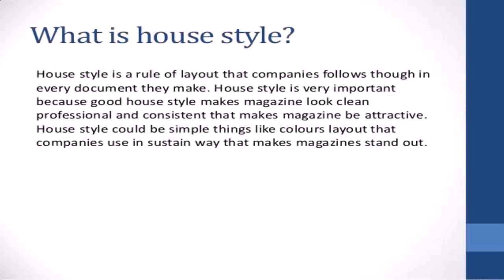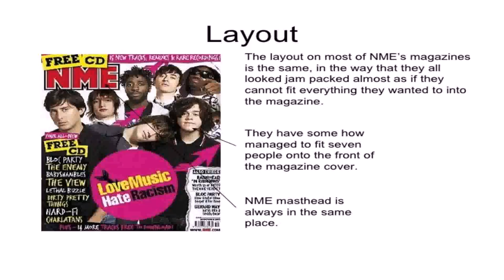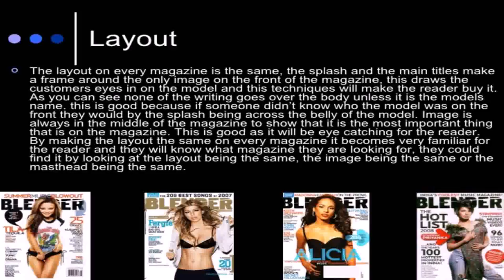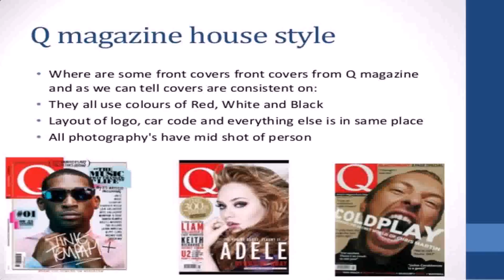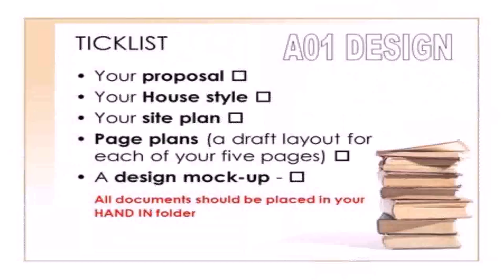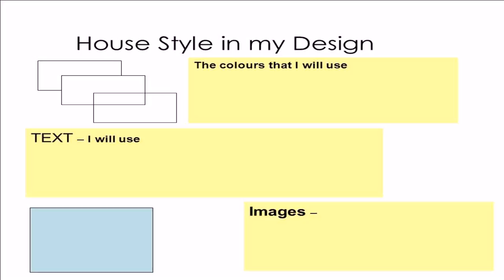House Style Layout (see description) (see description)